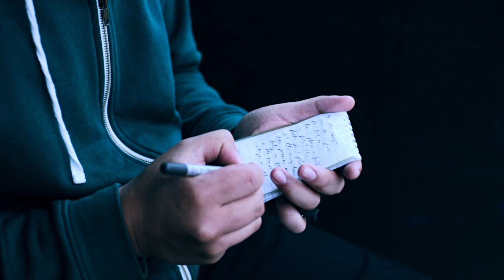LITTLE JASE - Seek & You Shall Find ft. Karen Esco & Yung Philly (Official Music Video)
The Official Music Video to Little Jase's single "Seek & You Shall Find ft. Karen Esco & Yung Philly"

instagram search for: littlejase

Directed by: Andre Gorgievski